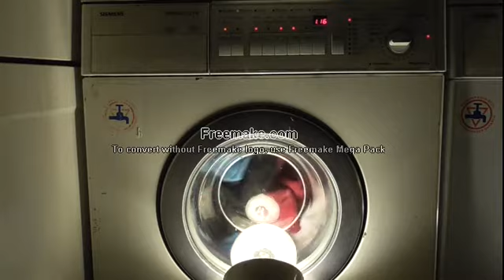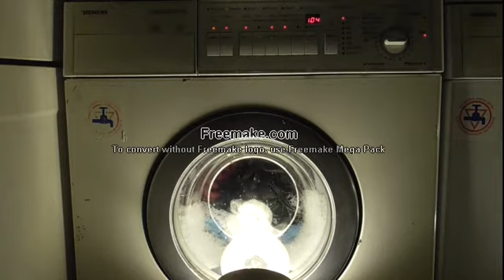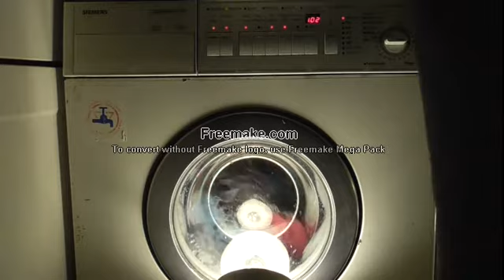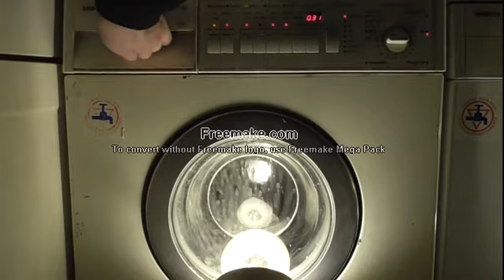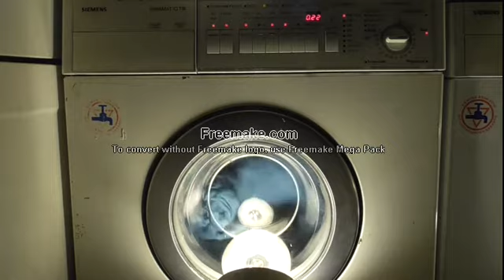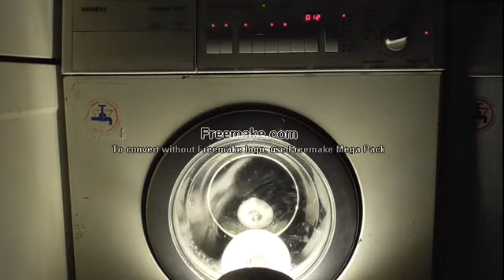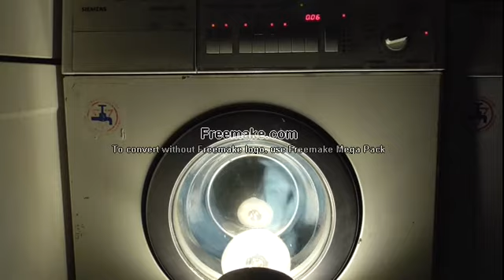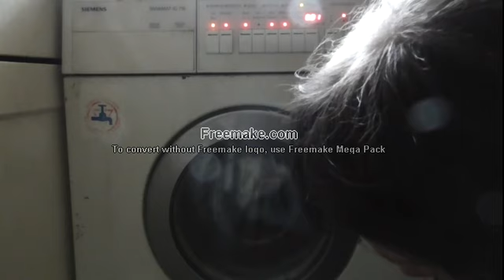Waschmaschine Siemens Siwamat iq 716 von 06.05.2021